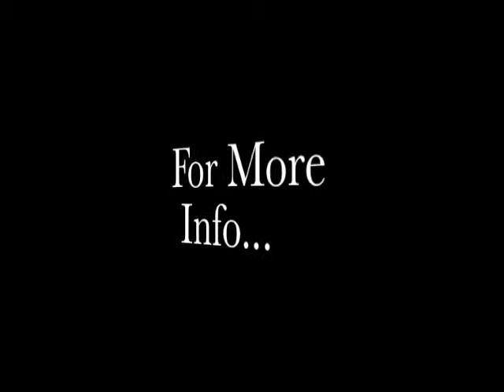EbonyJointerIsFamousFit2011.m4v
Famous Fit 2011 Fitness Calenar
Classic Edition
Baby Boomer's Edition
Men's Edition
Women's Edition